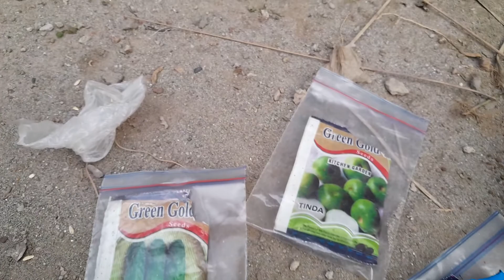seedling of summer season vegetables | Which and When to Grow | Livestock & Gardening Kingdom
Livestock & Gardening Kingdom

Play List
1- Biofloc Fish Farming
2- Winter Vegetables
3- Summer Vegetables
4- Plants
5- Pets